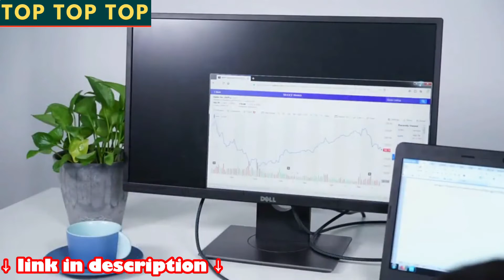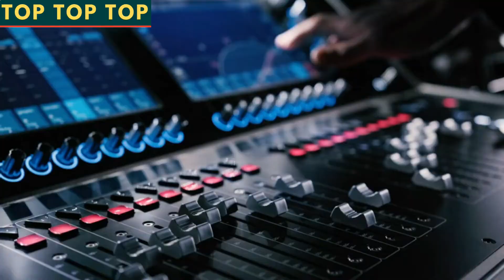Best HDMI Cable For 4k 2021 | Top 5 Best HDMI Cables for 2021 | For Gaming 4K, TV, XBOX ONE PS5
💯Hey guys, today we present the Best HDMI Cable For 4k 2021. If you need to buy an Best HDMI Cable For 4k 2021, we gathered for you  5 presentation video with some of the Best HDMI Cable For 4k 2021 to save one of the most important thing in your life - YOUR TIME. Hope you enjoy this presentation! Thank's for watching!

★Best Amazon Today's Deals
★Prime Student 6-month Trial
★Create an Amazon Wedding Registry
★Try Audible and Get Two Free Audiobooks
★Create an Amazon Baby Registry